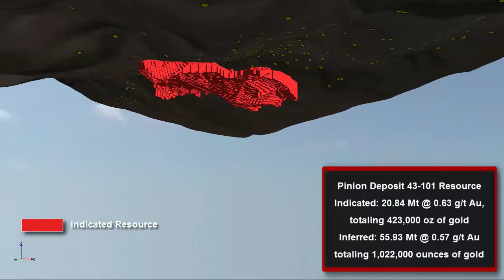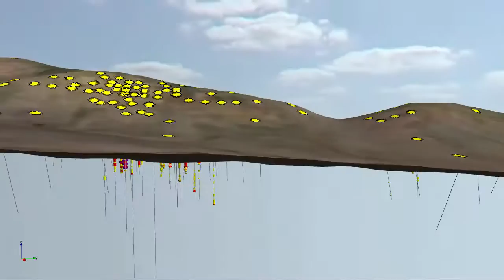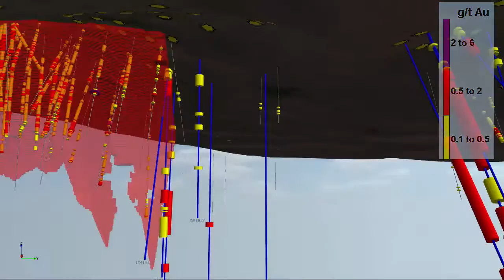Gold Standard Ventures - Pinion & Dark Star Gold Projects Nevada